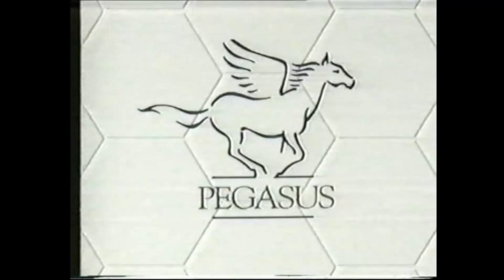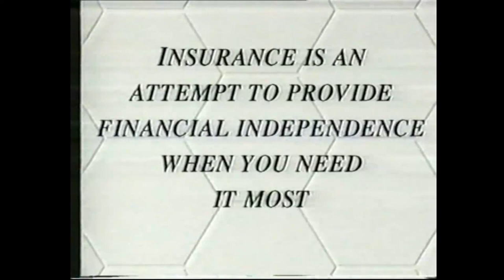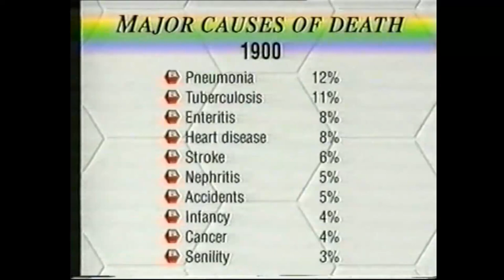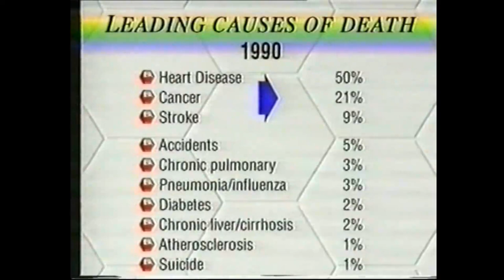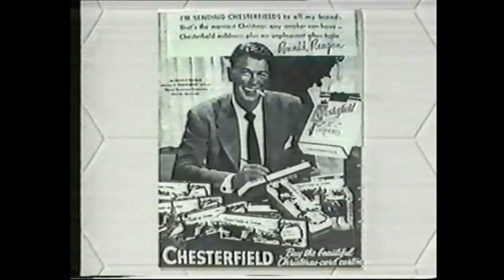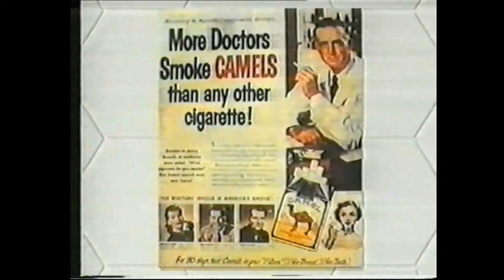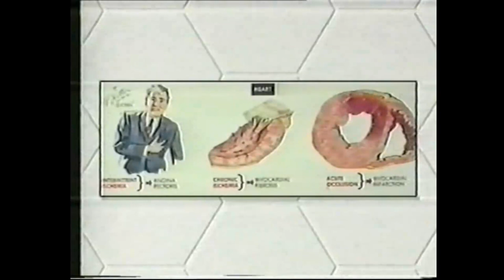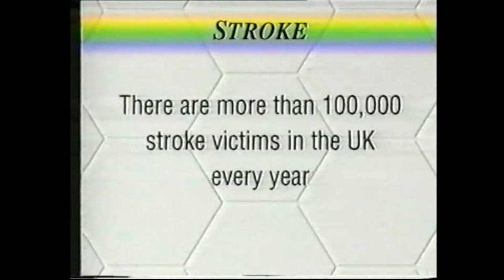Dr Marius Barnard part 1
Presentation by Marius Barnard on Critical Illness, look for part 2 on Youtube, I had to split in in half because it was too long.